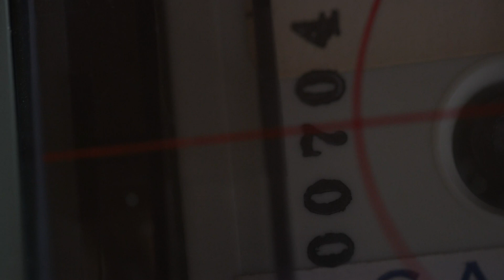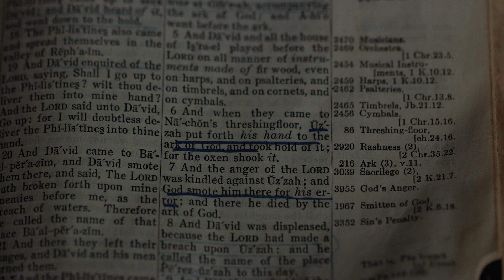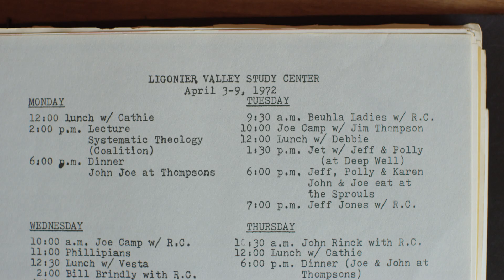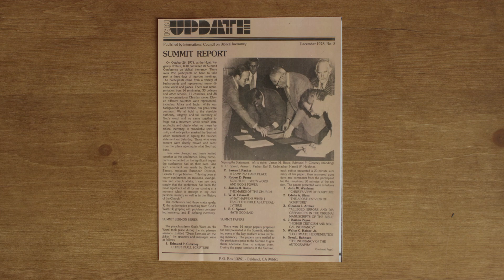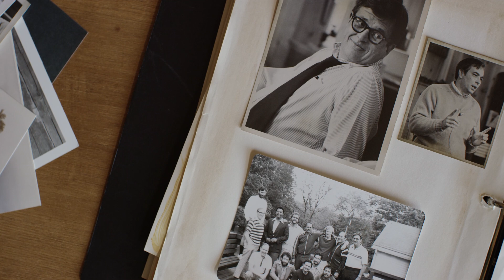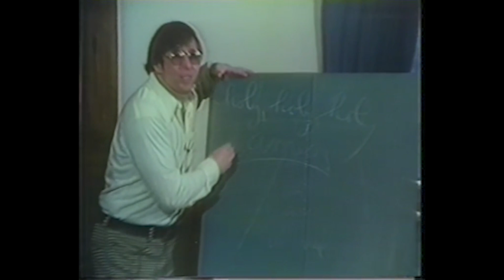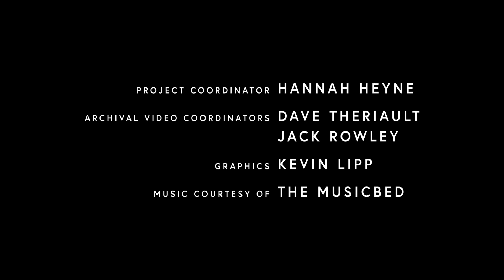Discovering the Holiness of God: The Formation of R. C. Sproul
A short documentary on the foundation of R. C. Sproul’s career, including the early years of the  Ligonier Valley Study Center.

Created by Crossway for the book, "R. C. Sproul: A Life," by Dr. Stephen J. Nichols

Produced by Jon Marshall
Directed and Edited by Adam Billingham
Cinematography by Tim Kellner
Narrated by Stephen Nichols

Filmed on location at Foggy Mountain Lodge in Stahlstown, PA on the Red Epic-W